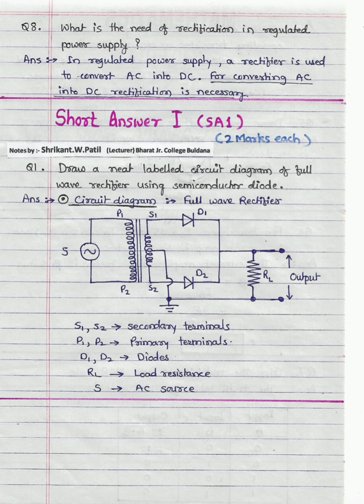Question bank solutions . 12 th science.Physics. 1&2marks questions.16 Semiconductor Devices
विद्यार्थी मित्रांनो खास तुमच्यासाठी तुमची आवश्यकता लक्षात घेऊन हा व्हिडिओ तयार करण्यात आलेला आहे.तुम्ही screenshot घेऊन यांचे print काढू शकता व पाहिजे तेव्हा वाचू शकता.
ज्यांना हे प्रश्न समजून घ्यायचेच आहे त्यांच्या साठी ते पण काम करुन ठेवले आहे.खाली दिलेल्या लिंक ला click करा व हेच सगळे प्रश्न समजून पण घ्या.